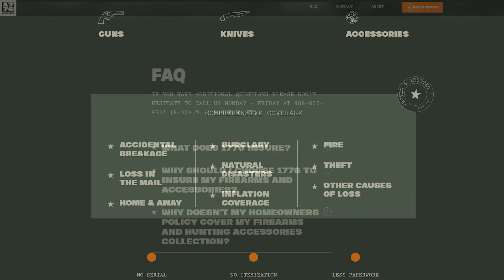Gun and Crime Researcher, Author | Ep 028 John Lott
On this weeks episode of the BPW podcast; we have one of the biggest academic contributors to the gun debate in America and a leader in facts over feelings when defending the efficacy of firearms in self protection, John Lott! We cover his journey of being raised in a gun free household to an everyday CCW practitioner and everything in between. Sit back and enjoy the conversation!